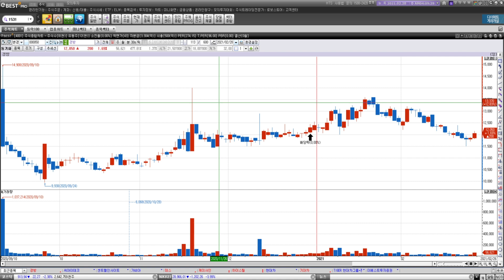조정과 하락에 더 강한 매매기법!! 시장에서 더 롱런할 수 있는 방법은!?